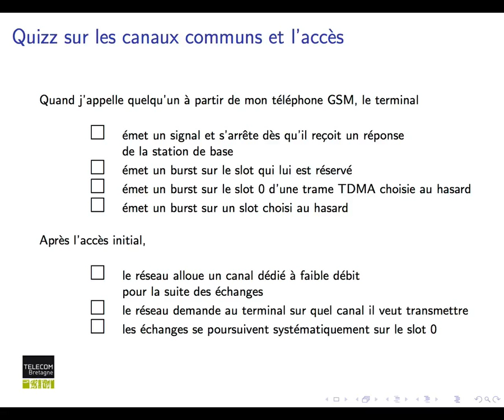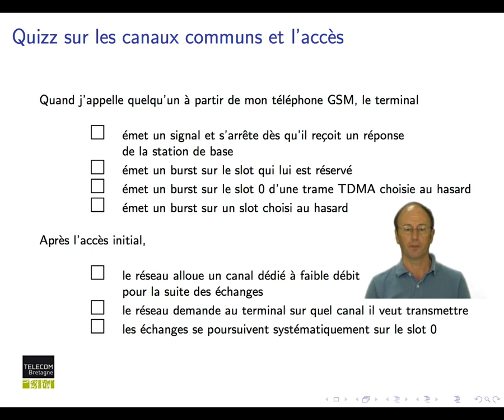Réseaux cellulaires : Quiz : principe de l'accès